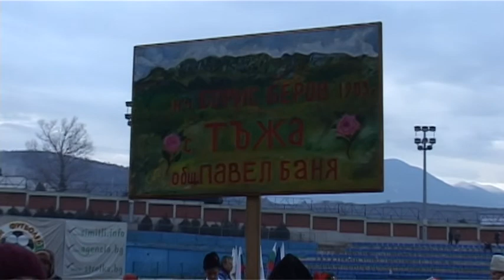"Старческа булка" от село Тъжа, общ. Павел баня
"Симитлия'фест" 2020 г. в град Симитли. Фестивал за кукерски и маскарадни групи.